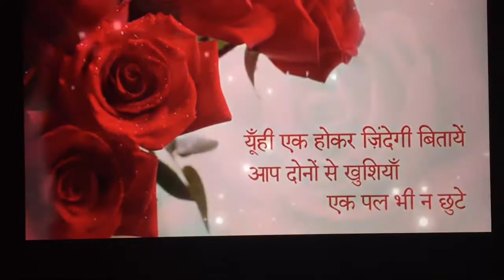Golden Jubilee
50th Wedding Anniversary of Mom and Dad (Dec. 10, 2018)